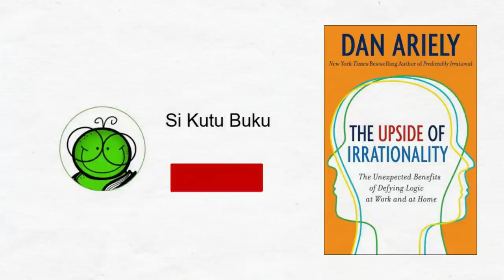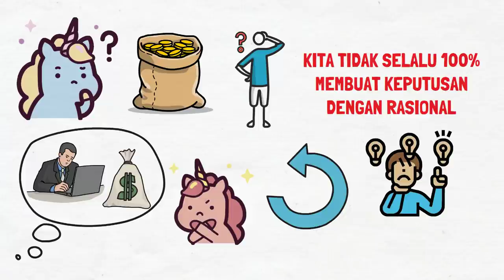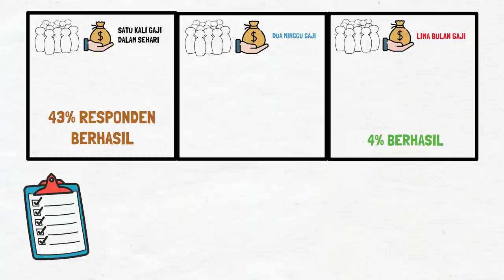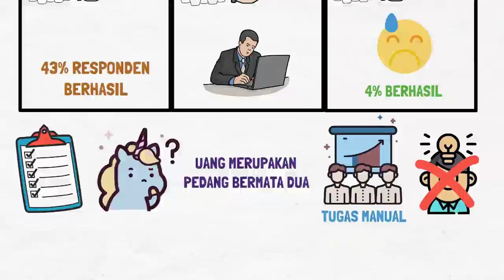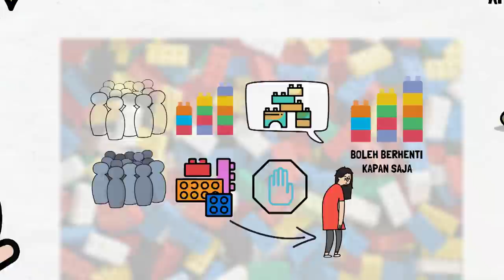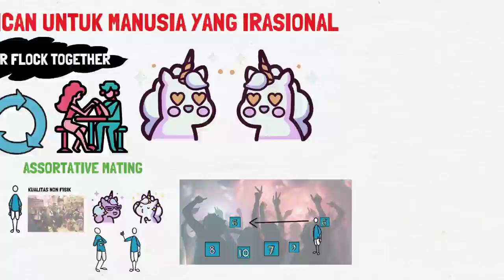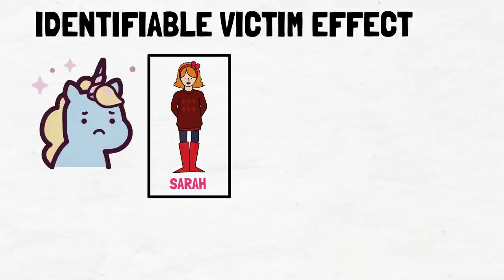Mengambil Manfaat dari Pikiran di Luar Akal Sehat | The Upside of Irrationality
Saya membahas buku The Upside of Irrationality karya Dan Ariely. Buku ini membahas bagaimana kita bisa memanfaatkan sisi manusia yang tidak rasional. Kadang kita suka bingung dengan perilaku manusia, misalnya kenapa bonus yang besar tidak bisa memotivasi seseorang untuk berpikir lebih kreatif? Ini melawan pandangan pada umumnya, kalau ingin seseorang bekerja lebih keras, maka harus diberikan bonus yang lebih besar. Ternyata, ada di satu titik, kalau hal tersebut tidak berpengaruh sama sekali, malah kinerjanya memburuk. Ini artinya, kita tidak selalu 100% membuat keputusan dengan rasional. Namun dengan memahami hal ini, kita bisa mengambil keputusan dengan lebih baik.